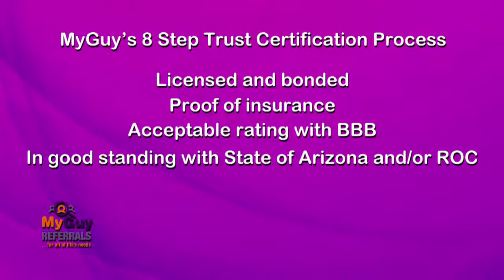Get Those To-do Lists Done with MyGuy Referral Service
MyGuy Referral Service can help you with all of your to-do lists by finding the best contractor and service companies around.